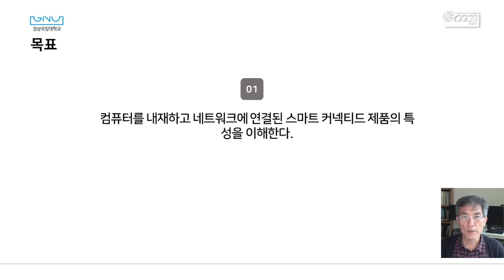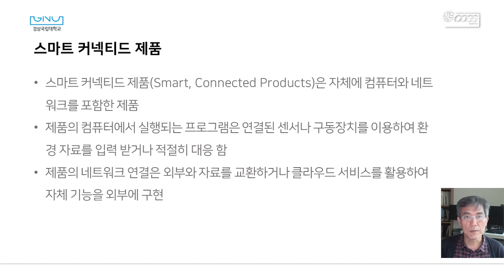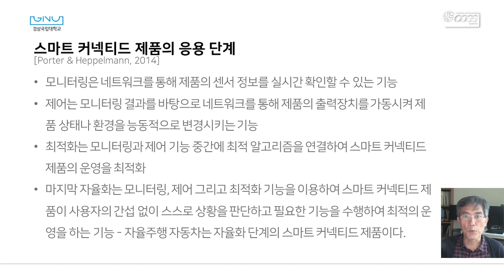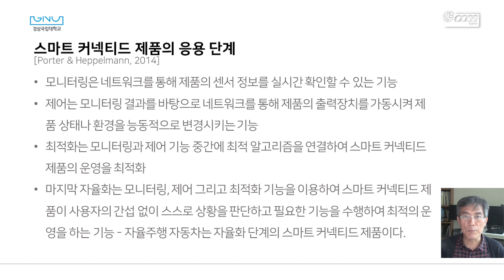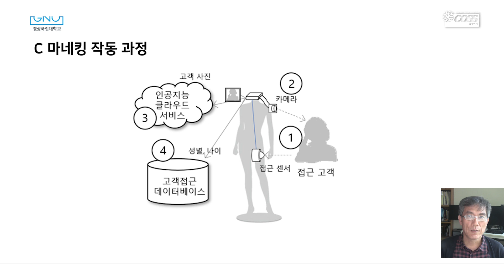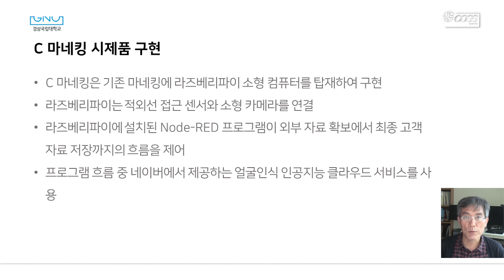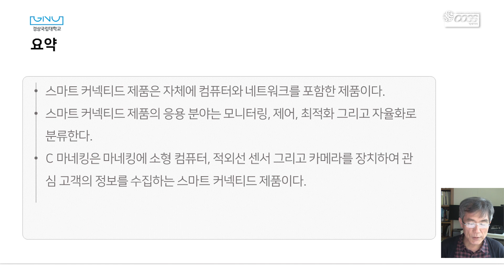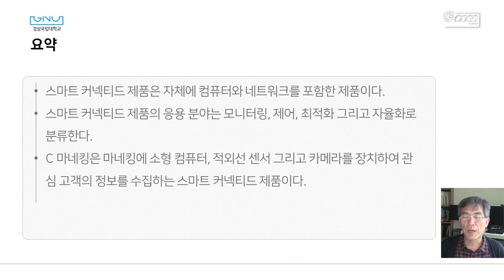90301 스마트 커넥티드 제품